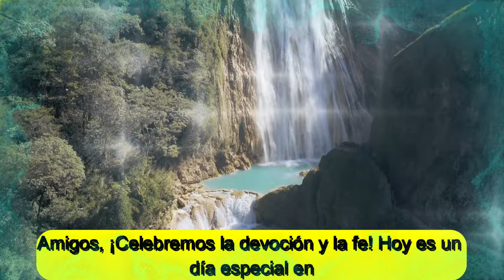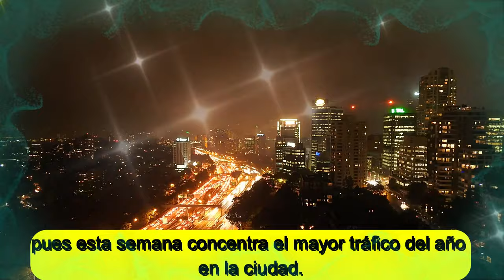🚨🚨 Las Mañanitas en honor de la Virgen de Guadalupe. NOTICIAS DE ESTADOS UNIDOS Y DEL MUNDO 🚨🚨